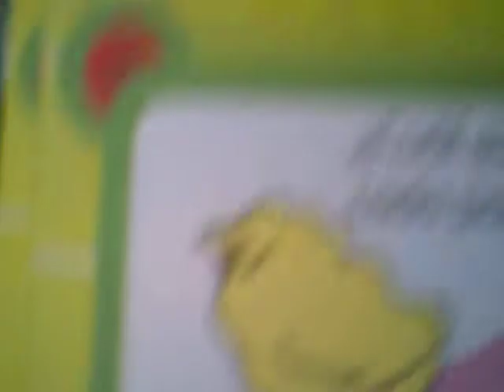Siluetas de Pollitos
Los pollitos son mis animales favoritos.